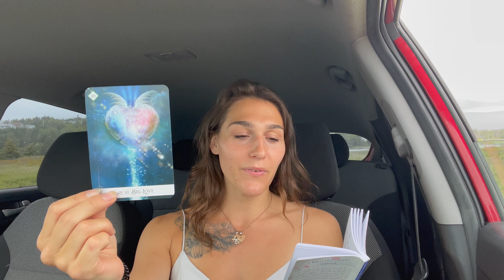This one is for the LOVERS ⚡️ Divine Union & Soulmate Messages ⚡️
This video is medicine for all those who love deeply and keep their hearts open when life tries its very best to keep y'all closed. You are inspiring & so worthy of the love that you KNOW deep down you deserve.

May the universe continue to bless you as you walk in Love 🌈⚡️💜